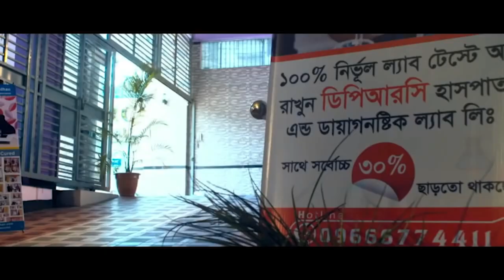জোড়ায় জোড়ায় ব্যথায় পঙ্গু হয়ে গিয়েছিলাম আলহামদুলিল্লাহ্ এখন আমি সুস্থ । OA, AS, SPA, AVN, PID, PCID,